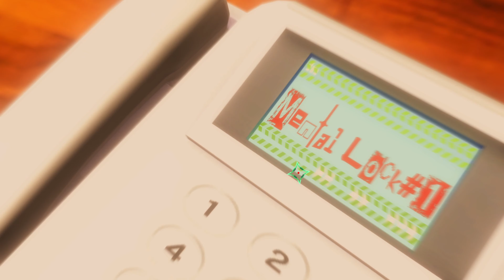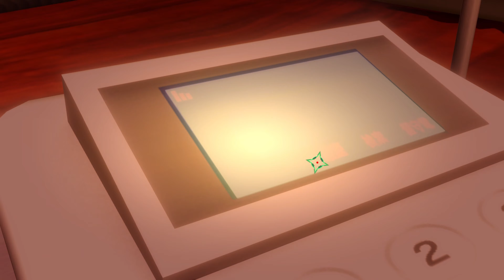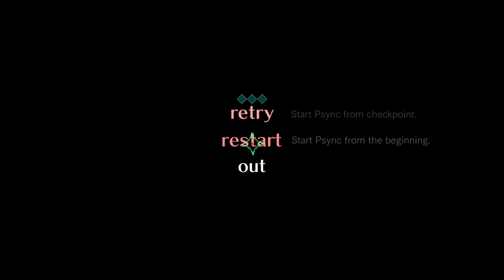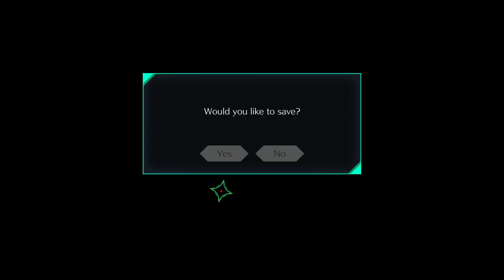The Multiverse?! | AI: The Somnium Files Ep:6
In this AI: The Somnium Files episode, we discover an interesting gameplay mechanic as well as uncover some interesting truths...

About AI: The Somnium Files: Play as detective Kaname Date on the case of an elusive serial killer in this thrilling, sci-fi murder mystery.

Setup
Wheel + Shifter

Social Media
PSN: runnerman15YT and runnerman152
Xbox: runnerman 15